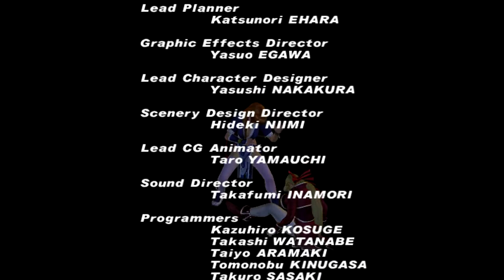KT/Gust Showcase: Dead or Alive 2 (Xbox Version) (60FPS)